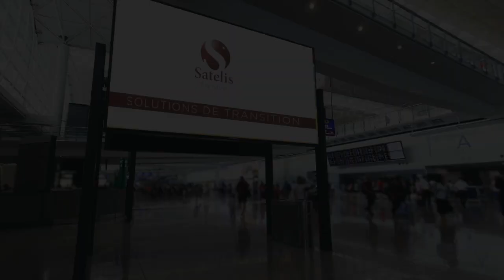Solutions de transition - Laurent Grandguillaume (Extrait)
Un regard aiguisé sur les enjeux de l'emploi et les multiples formes qu'il peut prendre avec Laurent Grandguillaume, un homme engagé aux multiples facettes.

PLAN DE L'ENTRETIEN
00:00:00 :: Introduction
00:02:20 :: Les enjeux de l'emploi
00:06:25 :: Les français et l'emploi
00:09:40 :: Les formes de l'emploi
00:13:30 :: Les tiers de confiance
00:15:40 :: La ré-intermédiation
00:18:05 :: Les métiers de 2030
00:20:45 :: La plateformisation
00:24:00 :: Emploi subi ou emploi choisi
00:26:20 :: L'entreprise du XXIème siècle

+ accès au blog de Laurent Grandguillaume
+ accès au site internet de la Fondation Travailler Autrement
+ téléchargement de l'article de Laurent Grandguillaume